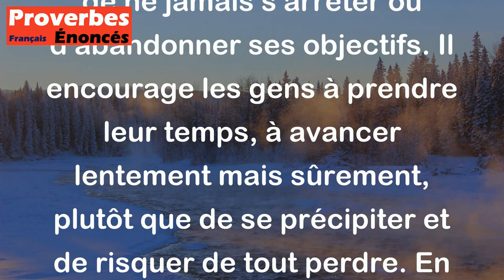Ne crains pas d'avancer lentement crains seulement de t'arrêter. - Proverbe Chinois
Ce proverbe chinois suggère que bien qu'il soit important de faire des progrès rapides, il est encore plus important de ne jamais s'arrêter ou d'abandonner ses objectifs. Il encourage les gens à prendre leur temps, à avancer lentement mais sûrement, plutôt que de se précipiter et de risquer de tout perdre. En fin de compte, le proverbe souligne l'importance de la persévérance et de la détermination dans la réalisation des objectifs.